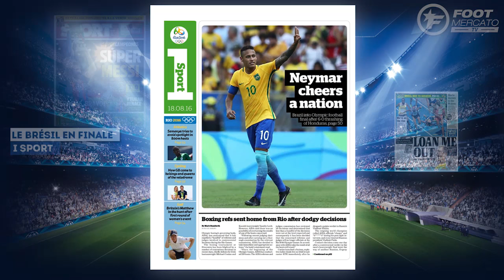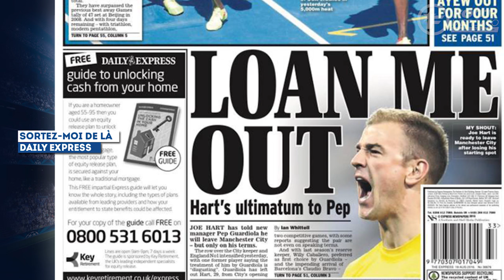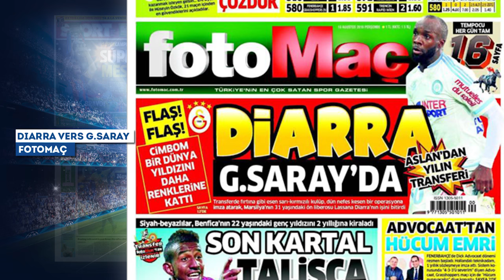Messi, Neymar, Guardiola, Higuain, Lass Diarra... La revue de presse !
Lass Diarra proche de quitter l’OM, Guardiola déjà critiqué en Angleterre ou encore la forme retrouvée de Gonzalo Higuain, retrouvez dans votre revue de presse Foot Mercato les dernières informations de la presse sportive européenne.